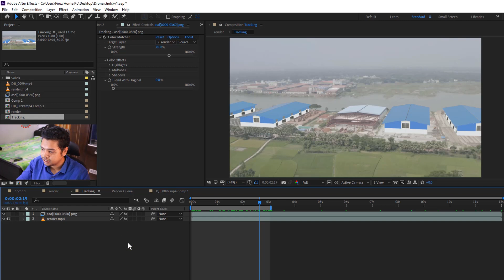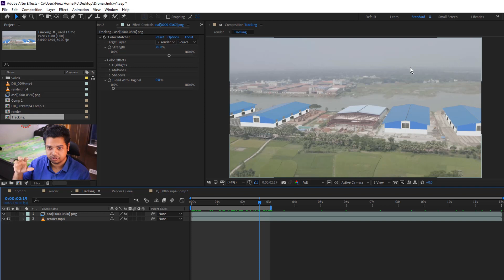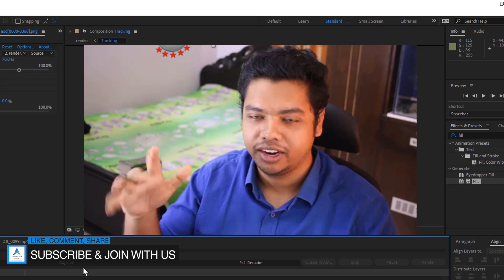Render Faster In After Effects -Firuz Kabir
⭐এডভান্স আফটার ইফেক্ট কিংবা সিনেমা ফোরডি শিখতে চান?

অফিস এড্রেসঃ ৬৮৫/১-সি, চৌধুরীপাড়া-(মালিবাগ/খিলগাও কমিউনিটি সেন্টারের পাশে,পিপলস হসপিটালের বিপরীতে ), ঢাকা, বাংলাদেশ।

Video Credits: